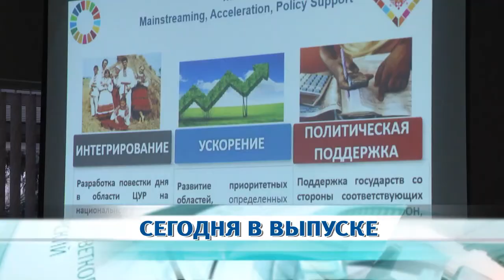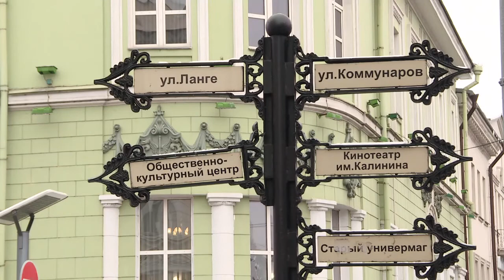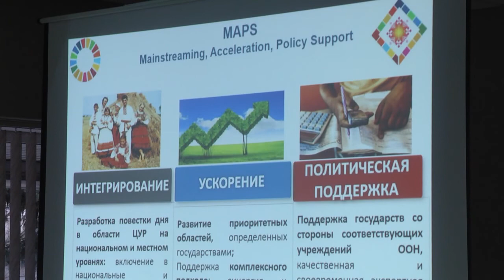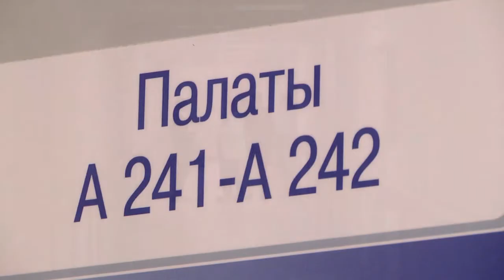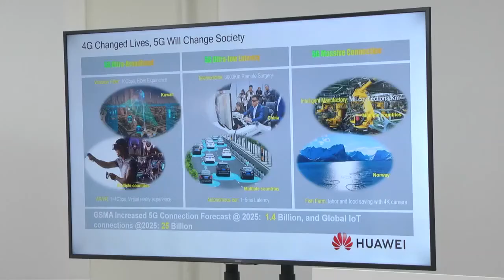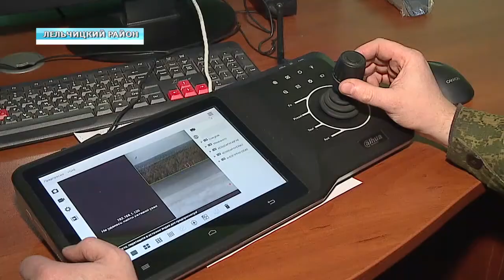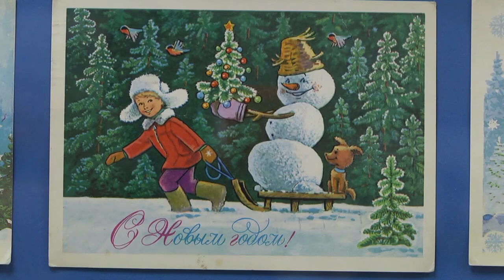08 12 2019 НОВОСТИ НЕДЕЛИ